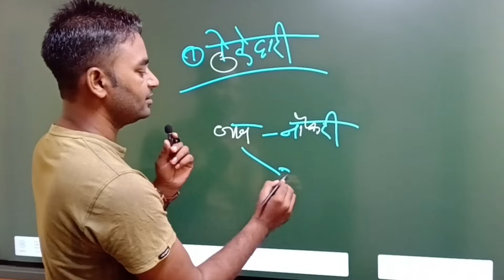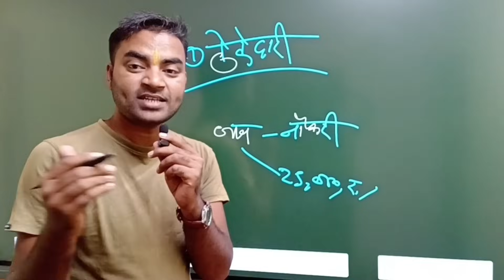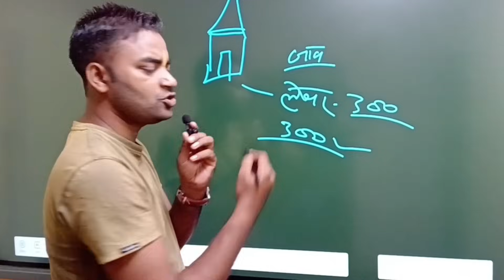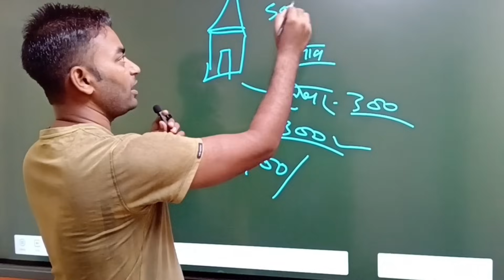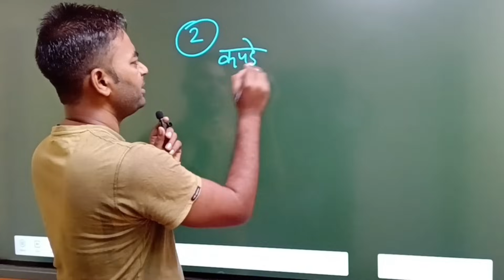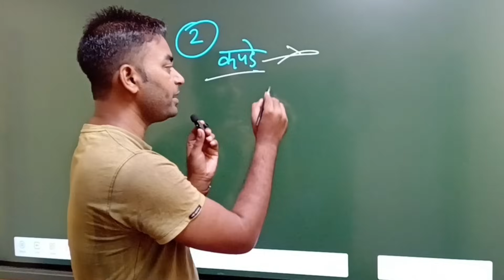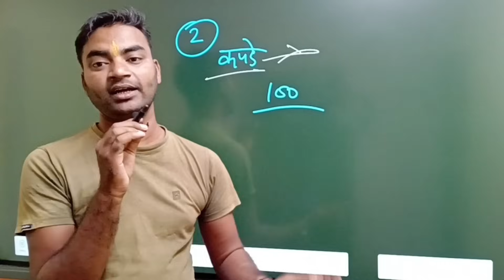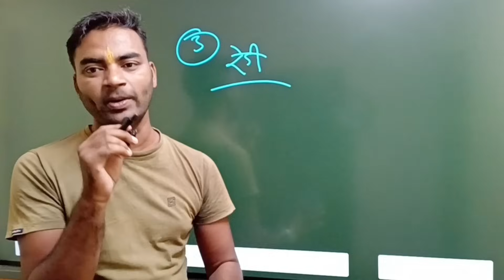Ganv Me Ye 3 Business Band Nahi Honge|New Business Ideas 2023|Small Business ideas|Garib Ka Business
Ganv Me Ye 3 Business Band Nahi Honge|New Business ideas|Small Business ideas|Garib Ka Business

Flow kre
Instagram id
garibkabusiness151

1. new business ideas
2.small business ideas
3. Best startup ideas
4.best business ideas
5.new business
6. business ideas in hindi
7.low investment business ideas
8.business ideas
9.low investment high profit business ideas 10.Village Business Ideas
11.business ideas in india
12. new business opportunity
13. small scale business
14.no competition business ideas
15.no competition business idea
16.creative business ideas
17. Startup Business Ideas
18. Garib ka Business